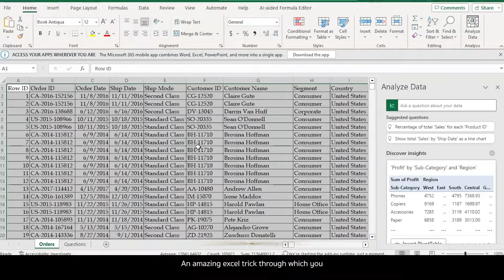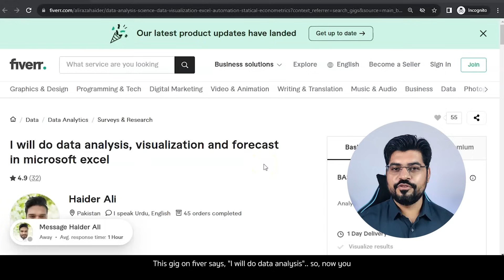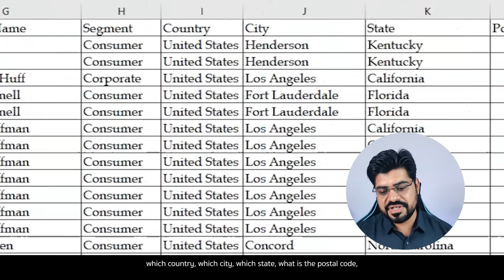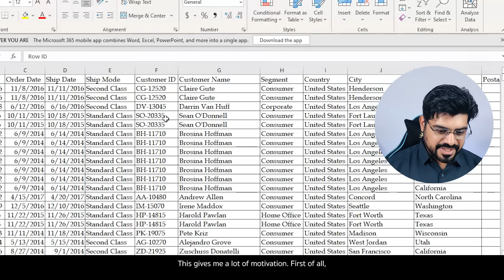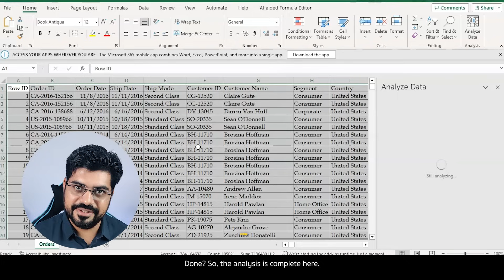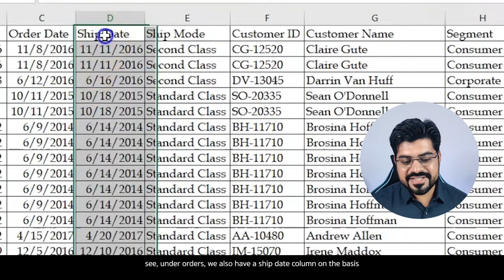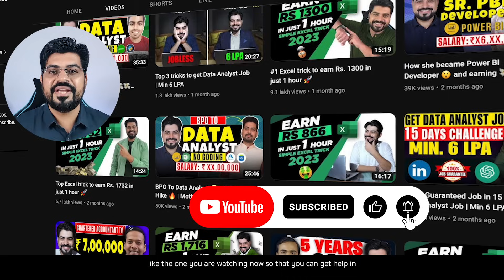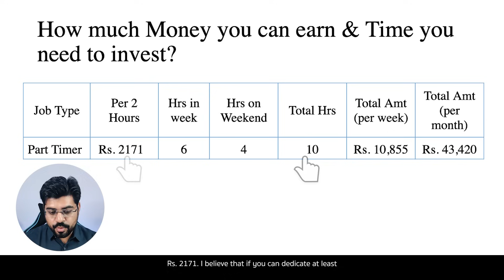Amazing Excel trick to Earn Rs. 2171 in just 2 hours 🚀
FREE Live Masterclass. Register Now.  🔥🔥

IMPORTANT Steps to download the file.
Step 1 - Click on the link above.
Step 2 - Click on "File" from top left corner
Step 3 - Click on Download and then on Microsoft Excel to save the file on your system...

**Video Description:**

Ever wondered how you can use your Excel skills to boost your earnings? Look no further! In today's video, we're going to dive deep into an incredible method that helped me earn Rs. 2171 in just two short hours! 💰

📌 **Video Breakdown:**

1️⃣ **Payment Proof**: Seeing is believing! We'll kick things off by showing you the solid proof of the payment I received. Trust me, this is 100% legit!

2️⃣ **Practical Steps with Exercise File**: No fluff, just actionable steps. Watch as I guide you through the entire process using a hands-on exercise file. You can follow along to grasp the technique and replicate the success!

3️⃣ **Secure Projects with Zero Competition**: Tired of facing stiff competition for projects? I'll reveal how you can snag these projects without a sweat, ensuring you get consistent income without battling against competitors!

🔥 **BONUS** 🔥

✨ If you're serious about amplifying your earnings and mastering Excel, don't miss out on signing up for our FREE Masterclass: **"How to Earn a Second Salary Using Excel"**. Limited slots available, so be quick!

Transform your Excel game and give your income a serious boost. Let's thrive together! 🚀

Remember, opportunities don’t happen – you create them. Start now with Excel and open new doors of possibilities! 💡